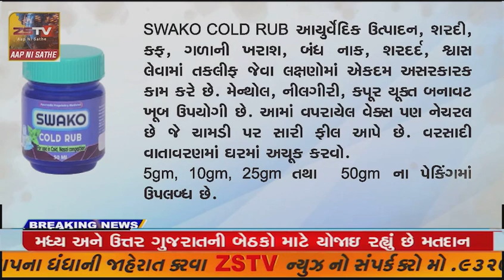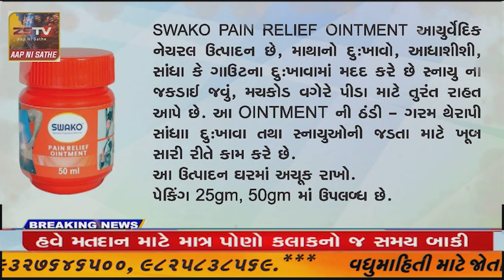બનાસકાંઠા માં વિધાનસભા માટે ચૂંટણી જંગ જામ્યો છે આજે નવ વિધાનસભા માટે મતદાન થઈ રહ્યું છે